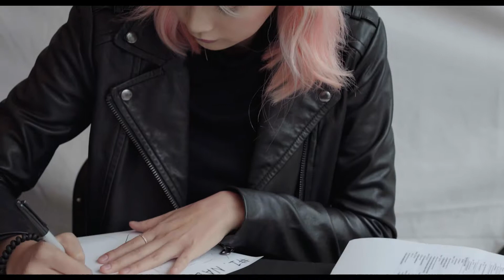FW INTERVIEW FINAL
Vidoe credit: B. Live Productions